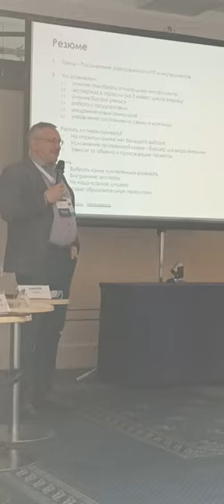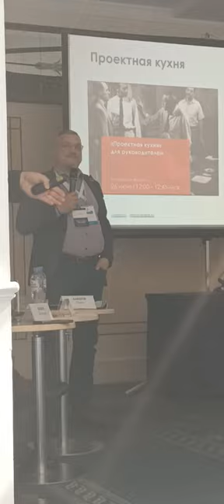41 Forum Ambassador George IV